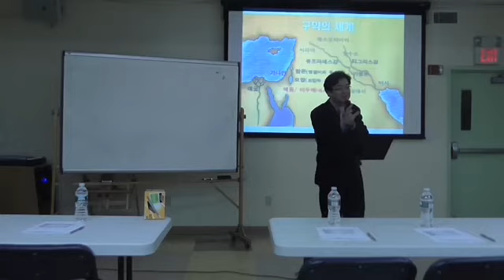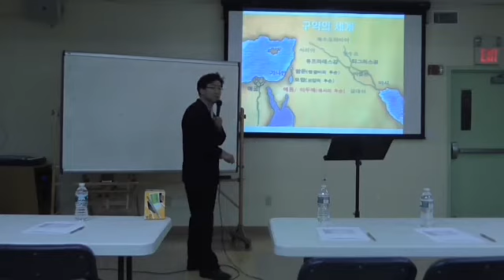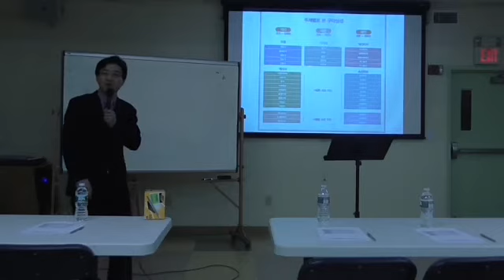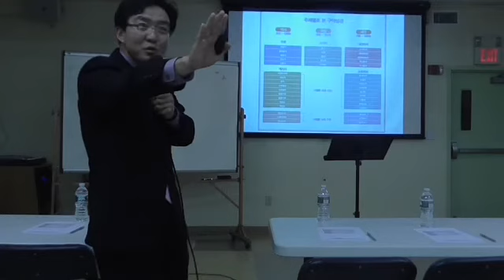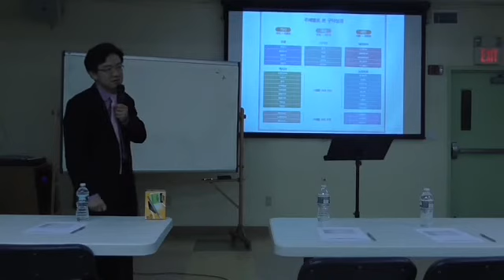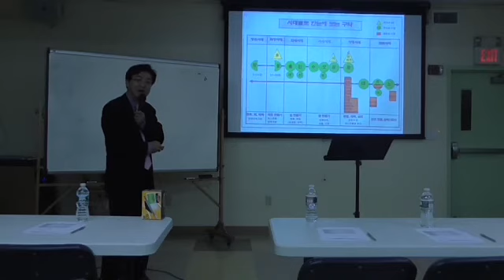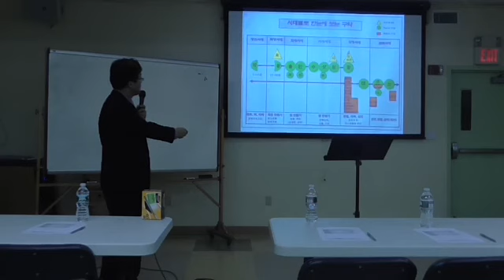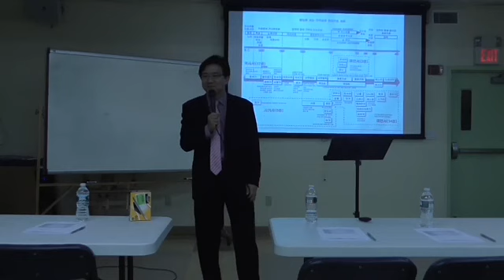뉴저지장로교회 피택자교육 1일차 김도완 목사 2015-0522